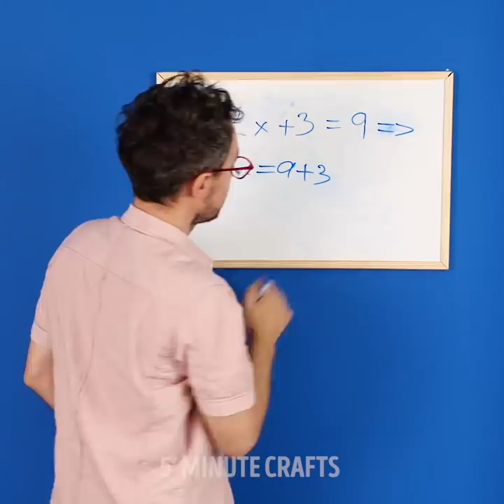24 CLEVER LIFE HACKS YOU NEED TO KNOW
COOL IDEAS FOR EVERYDAY LIFE

We all want to make our lives easier. Today, we prepared for you a huge collection of smart ideas, witty quick fixes and life hacks that will help you to live your life with maximum efficiency and save a lot of time. Watch this video up to the end and don't forget to tell us, which life hack you liked most of all.

If you think that you are lazy, congratulations! We prepared a lot of awesome life hacks for you. If you have troubles sleeping in a car, an ordinary scarf can help you - it will protect you from nodding and also will protect you from the light.

You can eat popcorn with maximum comfort straight from the hood of a hoodie! If you want to eat something sweet, but have nothing around, we have a cool idea for you - yummy fruity jelly bites!

Learn how to clean jewelry using lipstick, and how to make a comfy cushion out of a sock. Check out how to get rid of shoe odor using ordinary baking soda!

Watch this video up to the end and learn a genius life hack that will help you to mop the floor with a sock!

TIMESTAMPS:

00:40 - Hacks for lazy people
03:57 - Walking in dirty shoes at home
05:37 - Paper cup hack
06:07 - Alternative use for orange peel
09:58 - Getting rid of shoe odor